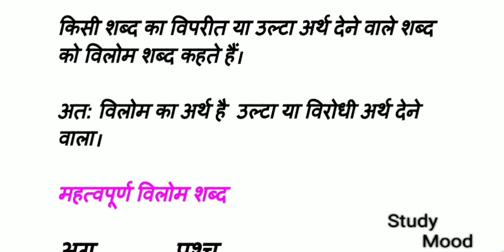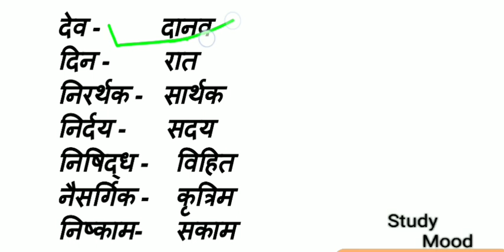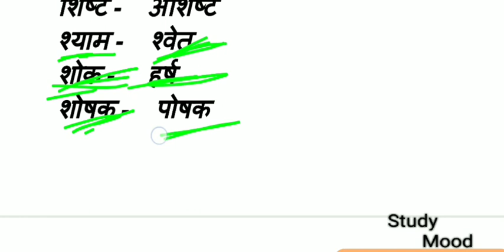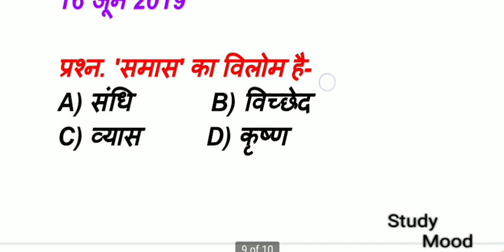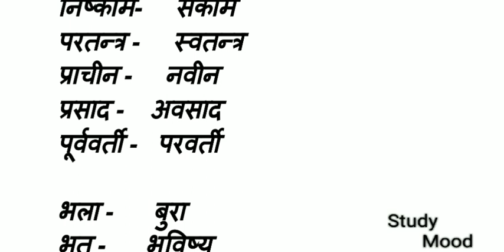सामान्य हिन्दी/CLASS-13/विलोम शब्द/महत्वपूर्ण प्रश्न के साथ/BIHAR FOREST GUARD & FORESTER 2020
Hindi grammar